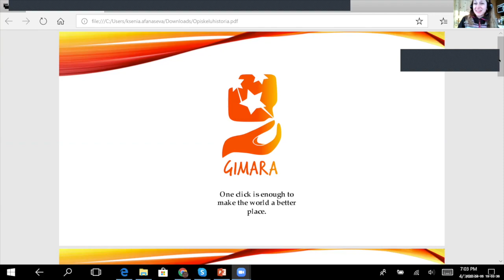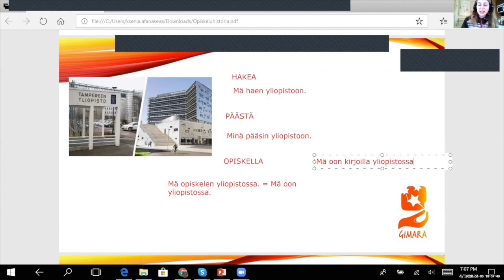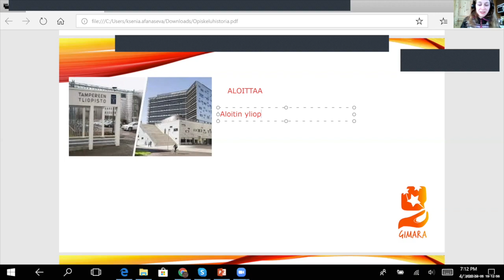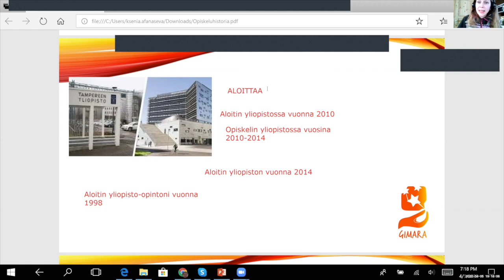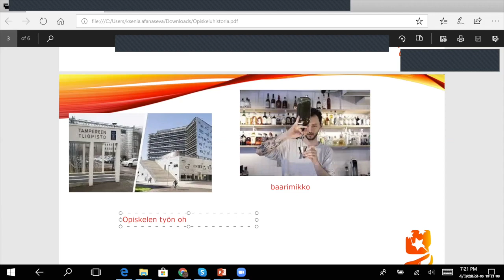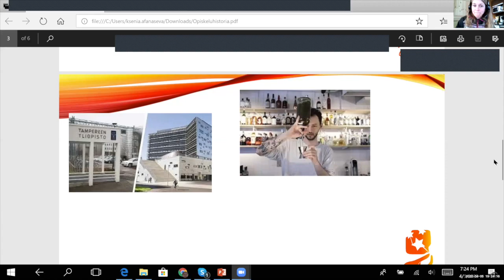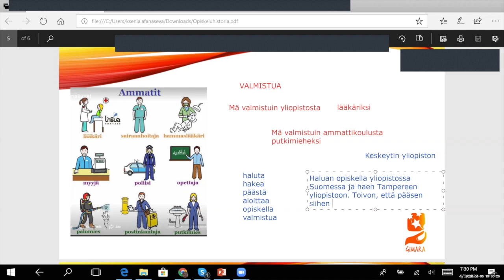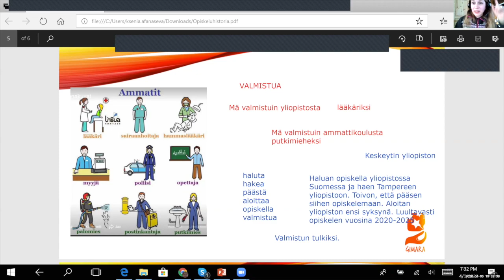Kouluhistoria (Beginner 2 - Intermediate)